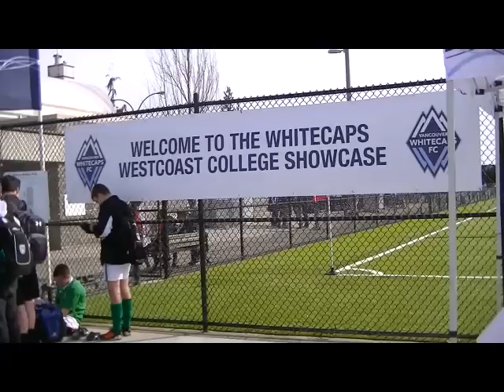Mike Warn Soccer Video Feb-Apr 2012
Various clips from whitecaps showcase and BC Soccer Premier League season play of Mike Warn starting goalie U17 South Fraser FC. Graduate of Delta Secondary Class of 2013 with a 4.0 GPA seeking recruitment to the collegiate level.

Mike currently plays for Jack Reddy who can be reached at , and is professionally trained by Pedro DeNobriga who can be reached at for reference